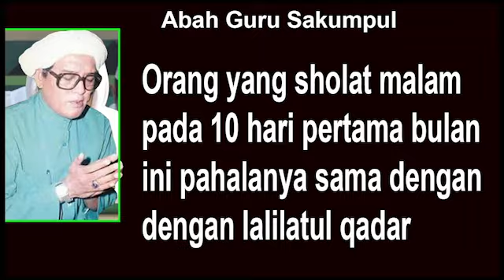Orang yang sholat malam pada 10 hari pertama bulan ini pahalanya sama dengan Malam lalilatul qadar